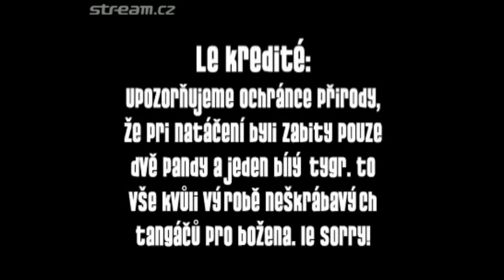Pevný Bojar Episodé 06 "le Tangáče" 4K REMASTER 2024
Prastarý, původně na Streamu publikovaný projekt, prvotina dua Tomáš Zástěra/ Tomáš Novotný z roku 2008. Jedná se o dosti "meta" parodii na původní verzi britské gameshow „Pevnost Boyard”. Kdo tuto devadesátkovou klasiku (konkrétně z let 1998 až 1999) nezná, bude poněkud tápat.
Pro někoho trapárna, pro někoho geniální dílo. Pro mě je to především nostalgie jak cyp.
Na YTB najdete více Bojarů, ale troufám si tvrdit, že tenhle je technicky nejlepší, protože jsem si s remasterem celkem dal práci. Navzdory tomu kvalita stále spadá spíše do kategorie "je jaká je, že se změní čekat nedá se", protože originály jsou dávno nedostupné, a to, co zbylo v digitálním footprintu, je bez výjimky "vytažené" z nějakých 240p.
I tak si to užijte, konkrétně tohle je jedna z mých oblíbených epizod :-)

Případně přímo přes bankovní spojení:
Číslo účtu: 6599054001 Kód banky: 5500
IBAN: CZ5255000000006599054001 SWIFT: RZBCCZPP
Anebo dorazit na stream denně krom úterků a čtvrtků, po sedmé odpoledne, tady na YTB nebo na Twitchi